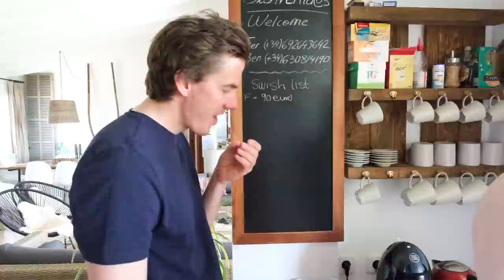"SKULLE DET INTE VA HAVSUTSIKT 🤔"